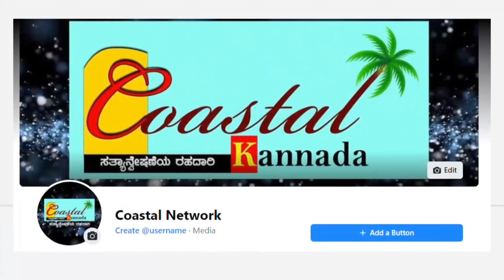ಕಾಂತಿಯಂತೆ ಲಂಕಾಸುರ ಚಿತ್ರಕ್ಕೂ ಪ್ರಮೋಷನ್. ಸೆಲೆಬ್ರಿಟಿಗಳಲ್ಲಿ ಡಿಬಾಸ್ ಮನವಿ Darshan birthday party, lankasura